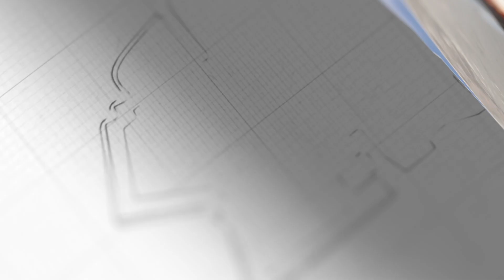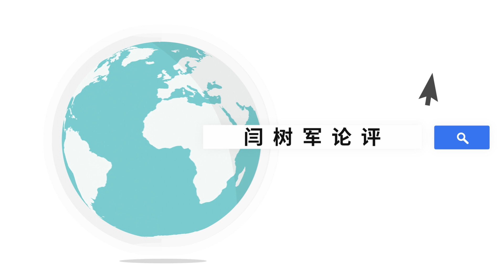布林肯訪華，前腳邁，後腳虛？中國打他個措手不及，2招提前反擊【树军】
布林肯訪華，前腳邁，後腳虛？中國罕見先發制人，休想聊中俄
布林肯訪華，前腳邁，後腳虛？中國打他個措手不及，2招提前反擊